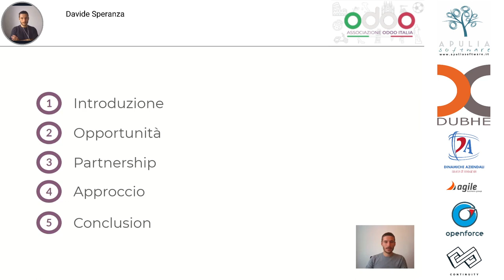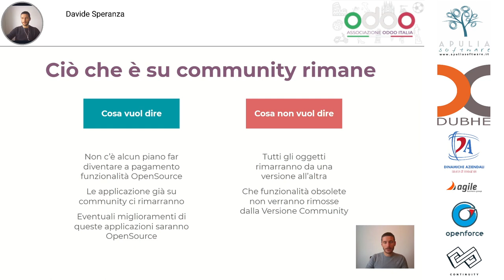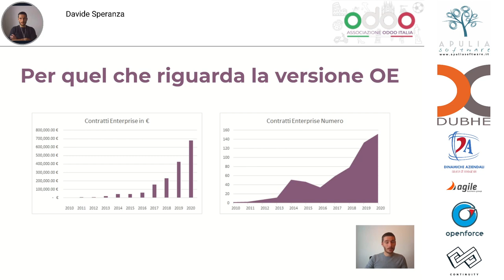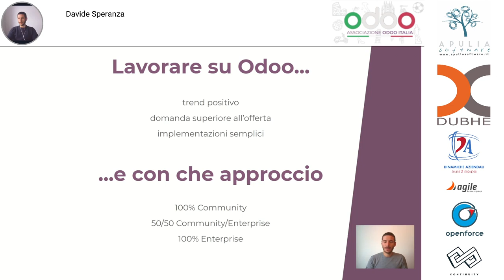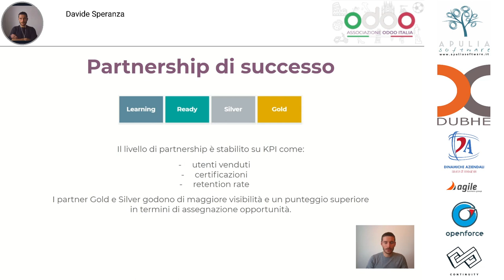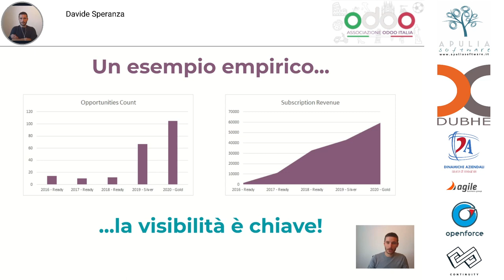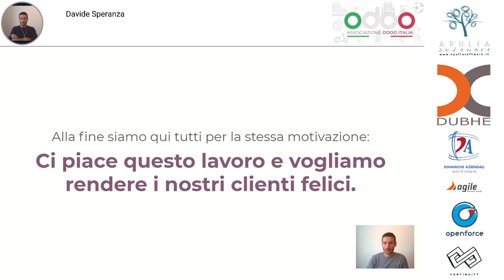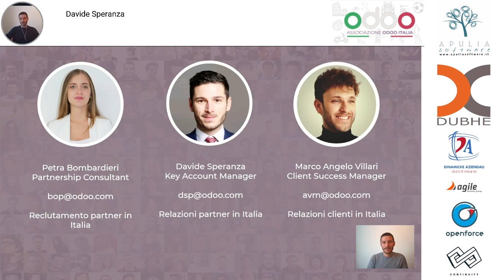Odoo SA Davide Speranza